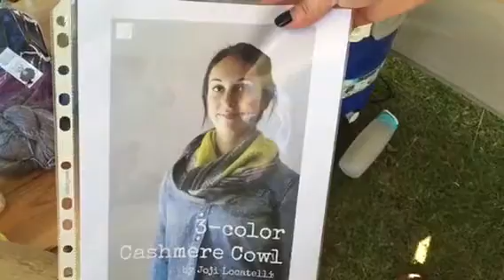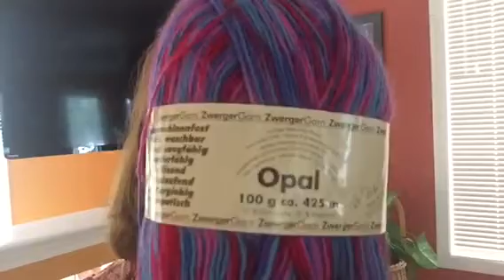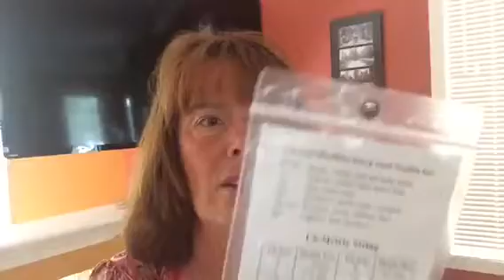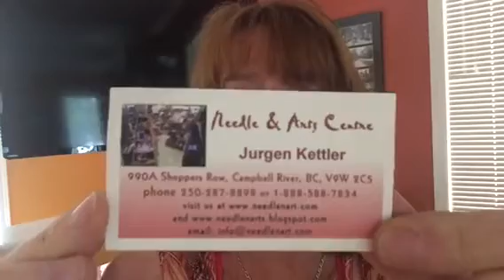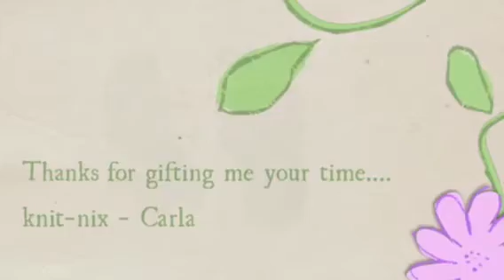Knit-Nix Podcast - Episode #14 - More Summer Adventures!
In this long overdue episode, your host shares her summer shenanigans including a trip through British Columbia Canada. She discusses sock knitting, shawl knitting and sweater knitting  and other life stuff!